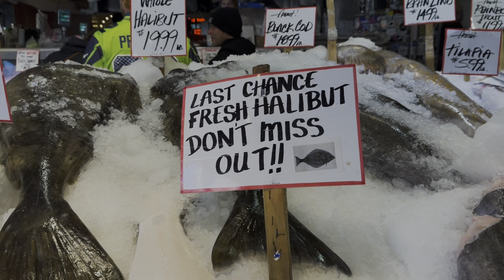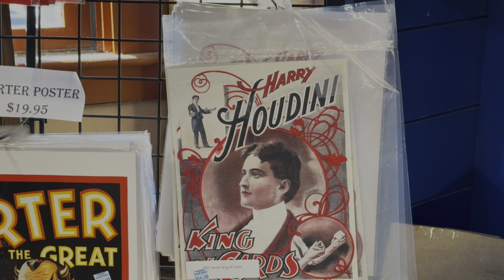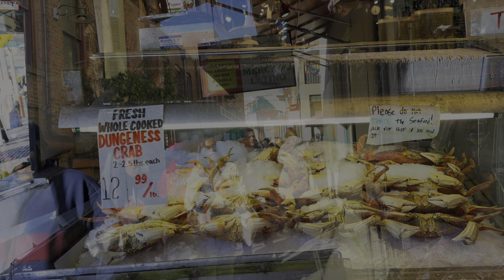A Sunny Sunday in Seattle, WA